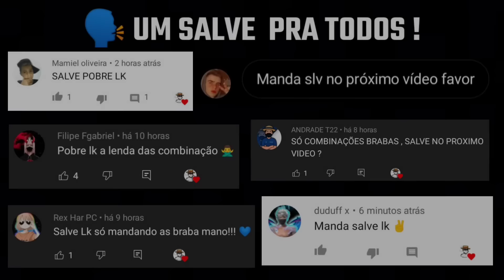COMBINAÇÕES DE SKINS HUMILDE VS GEMADA